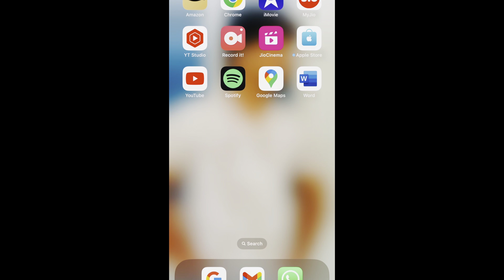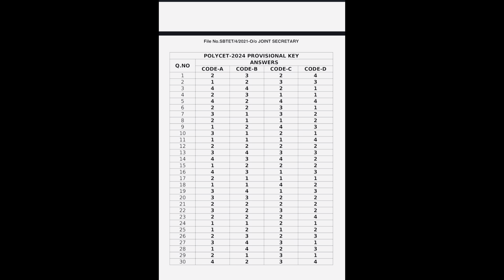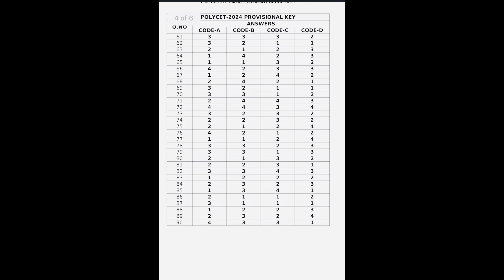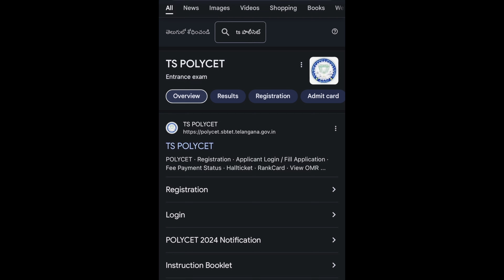Ts Polycet-2024 Answer key || MPC & MBIPC || Code - A , B , C , D || తెలుగులో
Marks Vs Rank video link

ts polycet 2024 answer key
ts polycet 2024